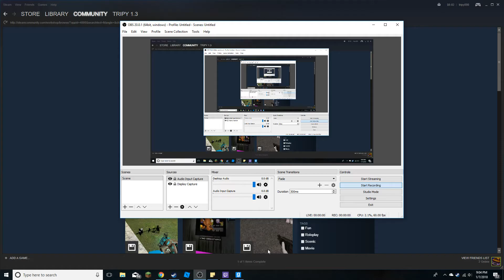The Grinch vs The Grinch!!! | Garry's mod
the only difference? one's heart grew 3 sizes, while the other is 2 sizes, too small.